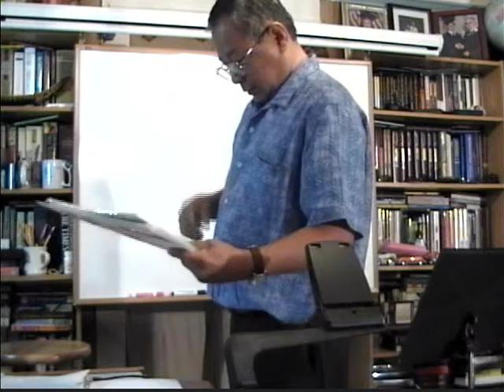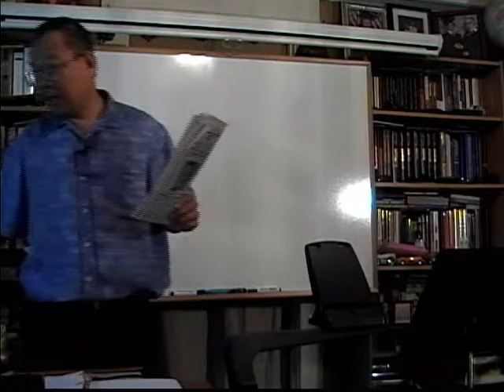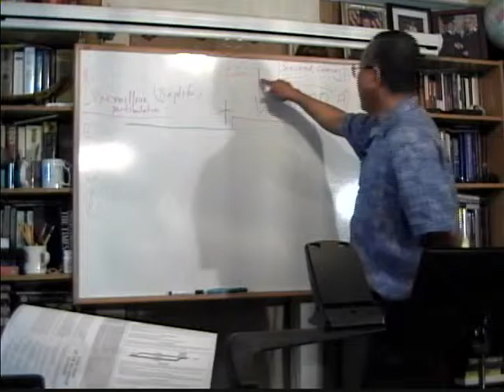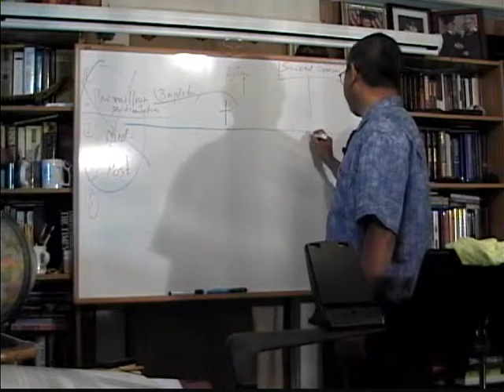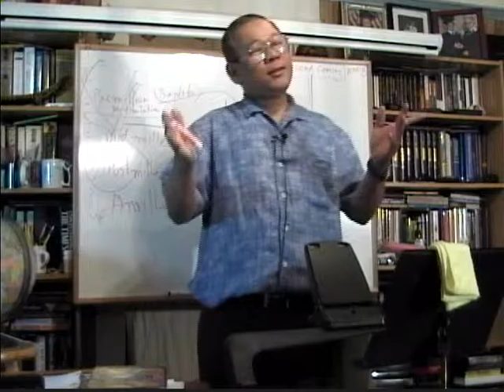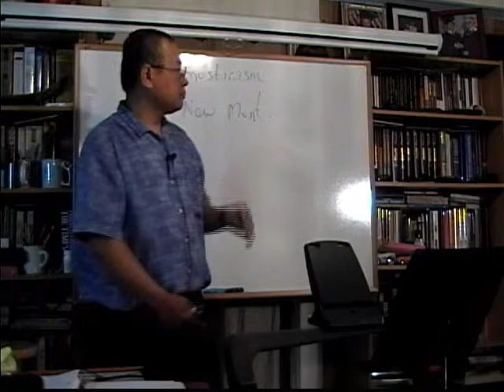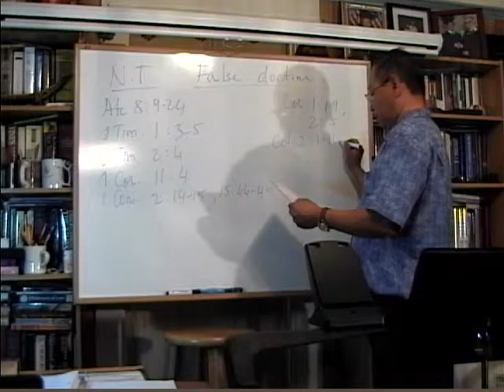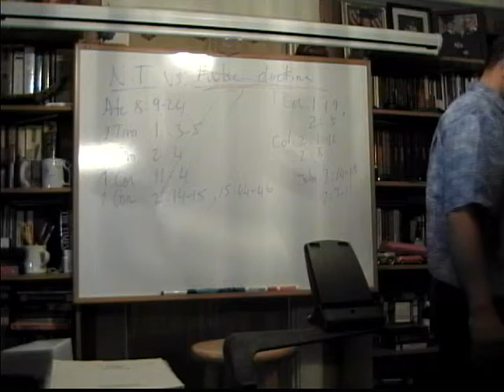Bible College online: What is the Pretribulation Rapture? 2009